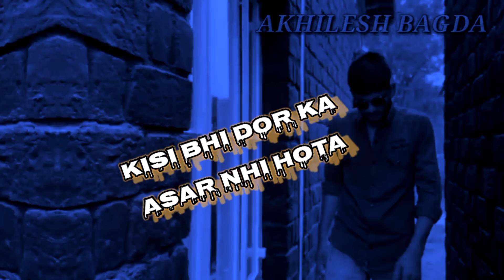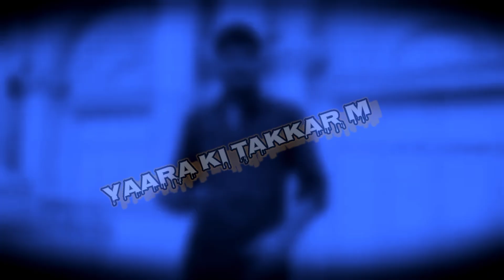YAAR HATHIYAAR (lyrics video) || AKHILESH BAGDA || New hariyanvi song hariyanvi 2021 || 2.B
YAAR HATHIYAAR (Official video) || AKHILESH BAGDA || New hariyanvi song hariyanvi 2021 || 2.B

song 🎵  - Yaar Hathiyaar

Singer🎤- AKHILESH BAGDA

lyrics/composition -Akhilesh Bagda
                              Mohit sharma (icy music)

mixing/mastering -Sameer yogi
                                               (sy records)

Designed by - Akhilesh Bagda

Camera- Jitendra Bagda/Girraj pradhan

To any enquiry contact

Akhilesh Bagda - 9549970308